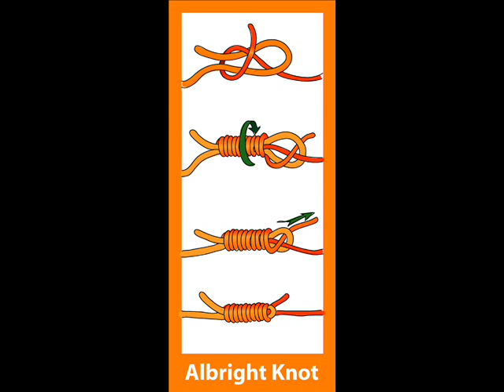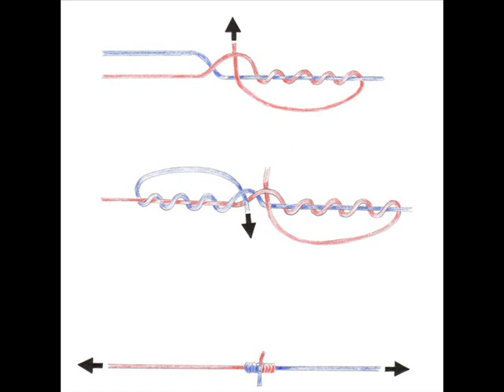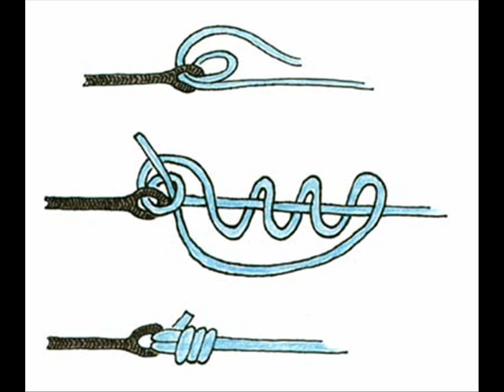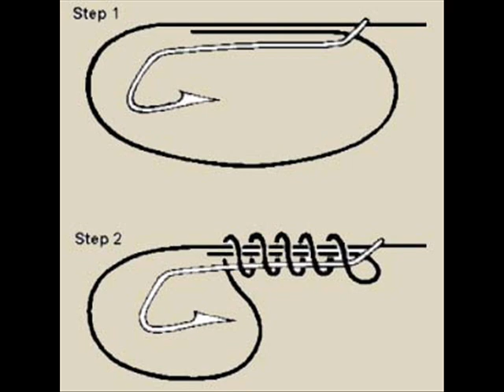Basic Fishing Knots